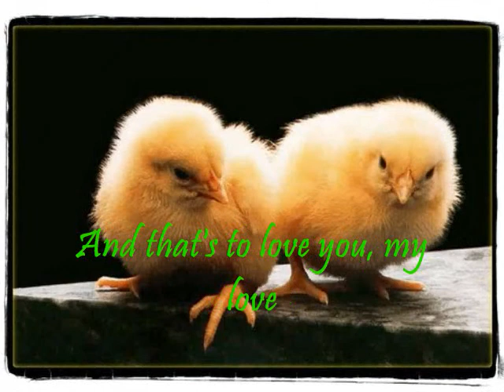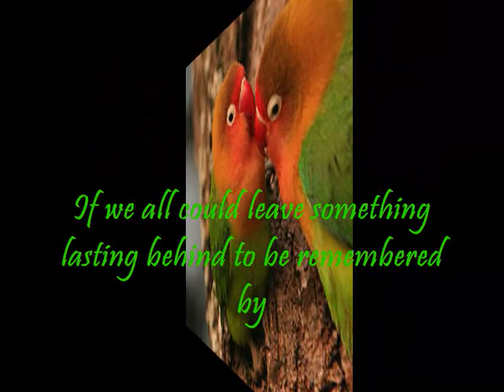A Love To Last A Lifetime - Jose Mari Chan (with lyrics)